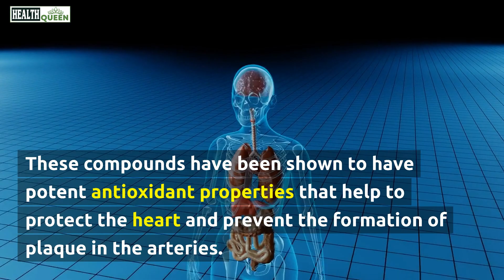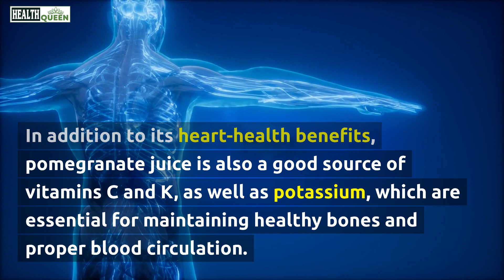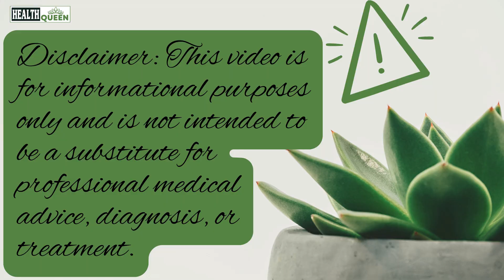Unclogging Arteries and Regulating Blood Pressure with Pomegranate Juice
👏 If you found this video helpful and informative, please consider supporting our channel by making a donation through PayPal. Your donation will help us to continue producing quality content and reaching more people. Thank you for your support!
☑️ Pomegranate juice is a powerful superfood that has been used for thousands of years for its health benefits. It is a rich source of antioxidants, vitamins, and minerals that work together to promote good health and wellness. One of the most notable benefits of pomegranate juice is its ability to support heart health by removing clogged arteries and controlling blood pressure.

Pomegranate juice is loaded with antioxidants, particularly anthocyanins, ellagitannins, and punicalagins. These compounds have been shown to have potent antioxidant properties that help to protect the heart and prevent the formation of plaque in the arteries. Antioxidants work by neutralizing harmful free radicals in the body, which can cause oxidative stress and lead to the development of cardiovascular diseases.

Pomegranate juice also contains high levels of nitrates, which have been shown to relax and dilate blood vessels, improving blood flow and reducing blood pressure. In fact, several studies have shown that pomegranate juice can lower systolic blood pressure by up to 5 mmHg in just a few weeks. This is a significant reduction in blood pressure and can help to reduce the risk of heart disease and stroke.

In addition to its heart-health benefits, pomegranate juice is also a good source of vitamins C and K, as well as potassium, which are essential for maintaining healthy bones and proper blood circulation. Pomegranate juice is also a good source of folate, which is important for the formation of red blood cells and the maintenance of healthy skin and hair.

It is important to note that not all pomegranate juice is created equal. To get the maximum benefits from pomegranate juice, it is important to choose a high-quality, organic juice that is made from pure, fresh pomegranates. Store-bought pomegranate juice is often high in added sugars and preservatives, which can negate the health benefits of the juice.

In conclusion, pomegranate juice is a delicious and nutritious beverage that can help to remove clogged arteries, control blood pressure, and promote overall heart health. Incorporating pomegranate juice into your daily diet can be a simple and effective way to boost your heart health and reduce your risk of cardiovascular disease.

If you think you may have a medical emergency call 911 immediately. "Health Queen" does not endorse or recommend any specific tests, physicians, products, procedures, opinions, or other information that may be mentioned in our videos. Relying on any information that is provided by "Health Queen", its employees, or others appearing in the content is solely at your own risk.